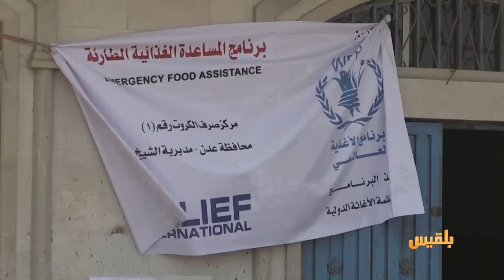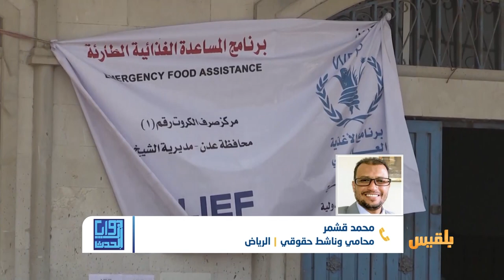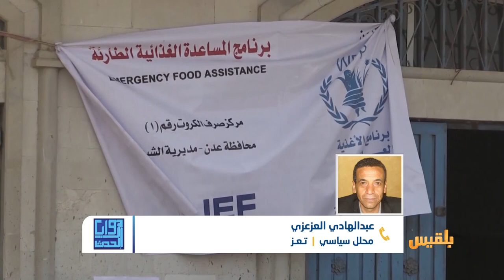زوايا الحدث | خلاف بين برنامج الغذاء العالمي والمليشيا على آلية توزيع المساعدات الإنسانية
ـ لماذا تصر المليشيا على وقف جهود المنظمات للحد من التلاعب بالمساعدات الإغاثية
ـ وهل سيرضخ برنامج الغذاء العالمي لضغوطات المليشيا؟..